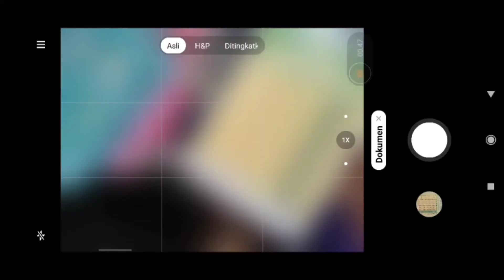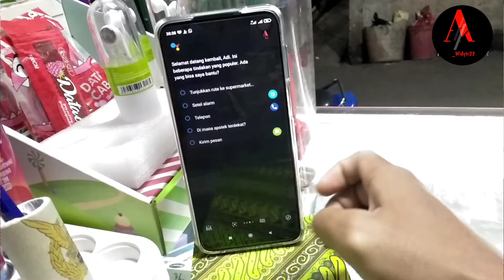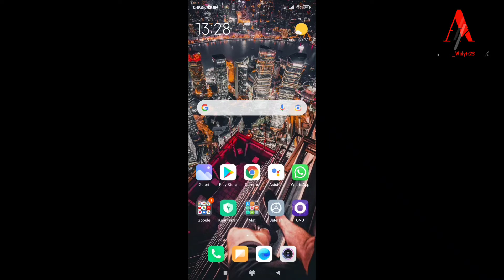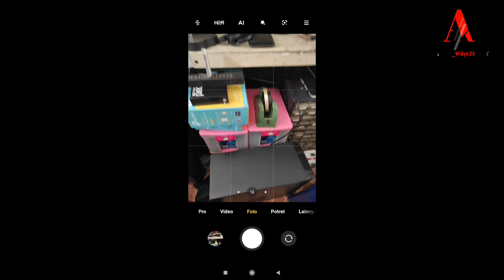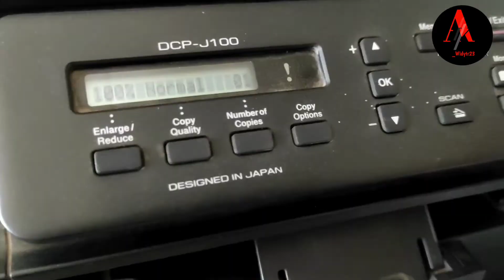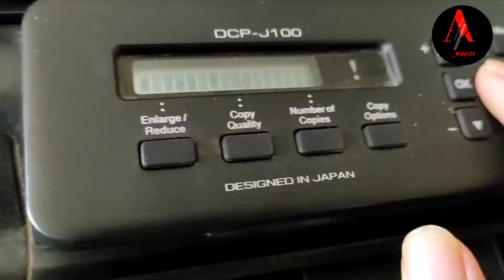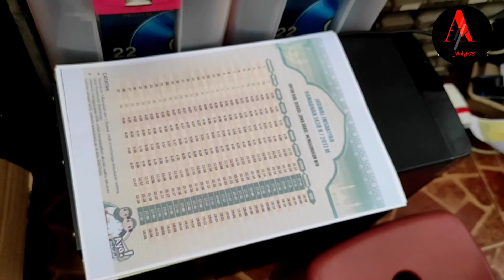SCAN DOKUMEN HANYA DENGAN HP BANDINGKAN HASILNYA 2021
Sering berjalannya waktu dunia semakin berkembang dalam dunia teknologi yg semakin cepat dan mempermudah
dulu scan dokumen harus pakai printer yg bisa scan dokumen sekarang kita bisa scan dokumen hanya Dengan HP yg kita pakai...